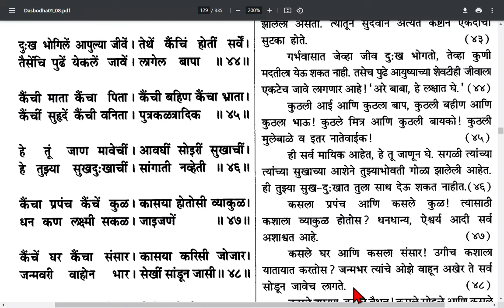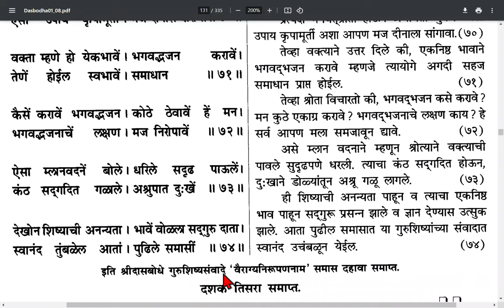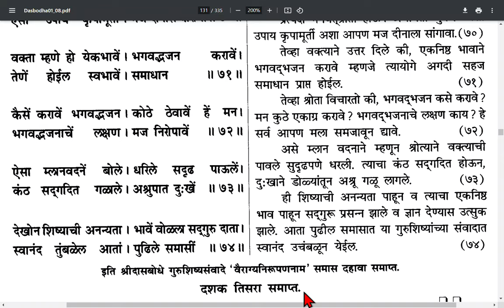Dashak 3 samas 10, दशक ३ समास १०.